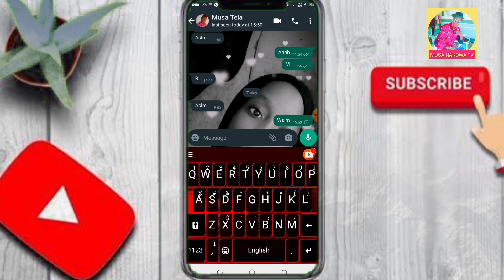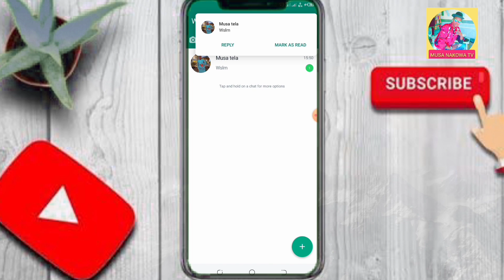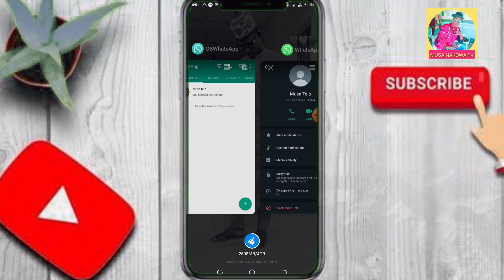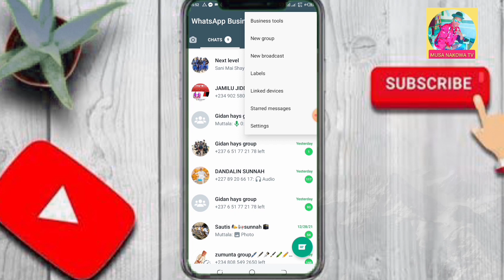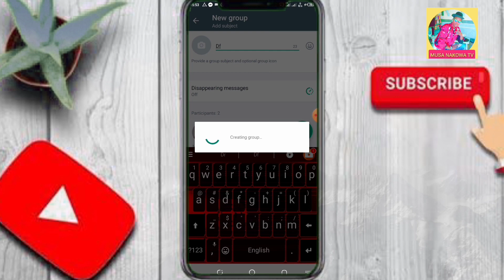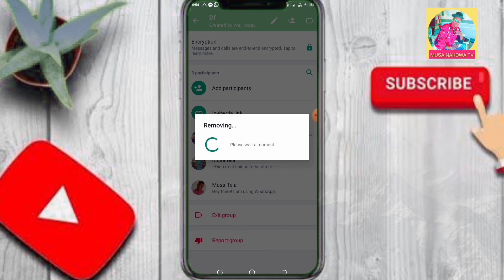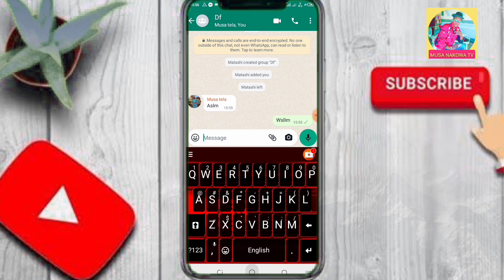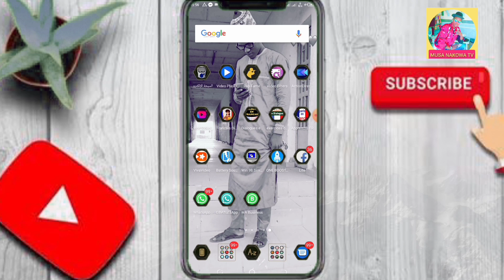YADDA ZAKA BUDE BLOCKING DIN DA AKA MAKA A WHATSAPP A SAUWAKE